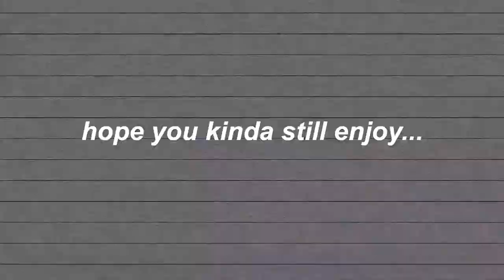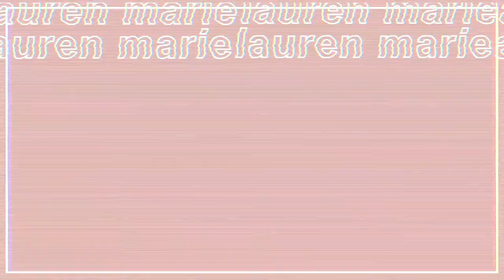DAY IN MY LIFE AS A THEATRE MAJOR| performances, classes, and coffee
Welcome Back! Another Vlog! You guys seem to be liking them so this is typically what happens on long tech days. However, today I got to watch my classmates perform!  Hope you guys enjoy!